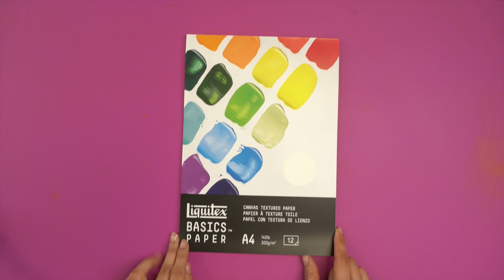Confronto tra colori acrilici fini: Lefranc Bourgeois vs Liquitex Basics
In questo video confronto due serie di acrilici fini: Lefranc Bourgeois e Liquitex Basics.
Francia vs USA!

Quali sono le differenze tra questi colori?

I prodotti sono a marchio Liquitex e Lefranc Bourgeois.

0:00 - Introduzione
0:17 - I materiali utilizzati nel video
0:57 - Swatch Lefranc Bourgeois
01:51 - Swatch Liquitex Basics
02:22 - Illustrazione con gli acrilici Lefranc Bourgeois
03:43 - Illustrazione con gli acrilici Liquitex Basics
05:20 - Considerazioni finali

CHI SIAMO
MomArte è lo shop per Artisti #1 in Italia.
La nostra community è composta da chi ama fare Arte, sia per lavoro che per passione.
Da noi trovi i migliori materiali, al giusto prezzo!